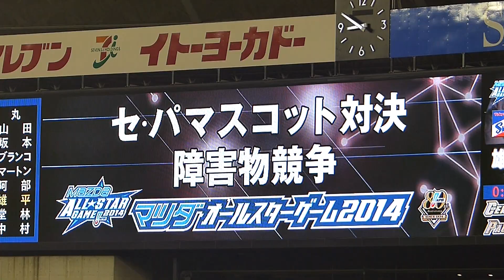マスコット障害物競走 マツダオールスターゲーム2014 西武ドーム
2014年7月18日 マツダオールスターゲーム2014 第1戦 西武ドーム